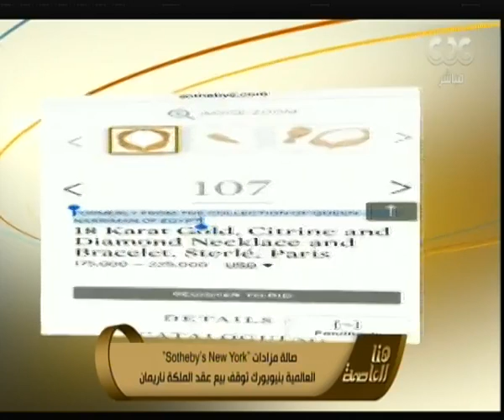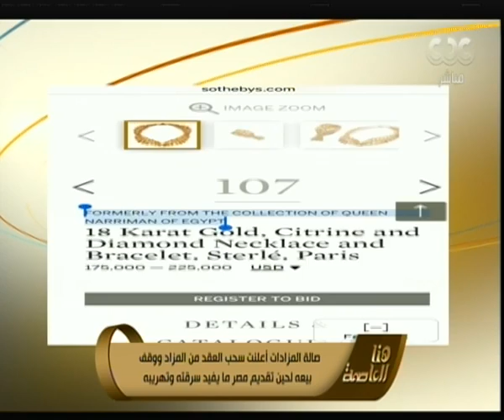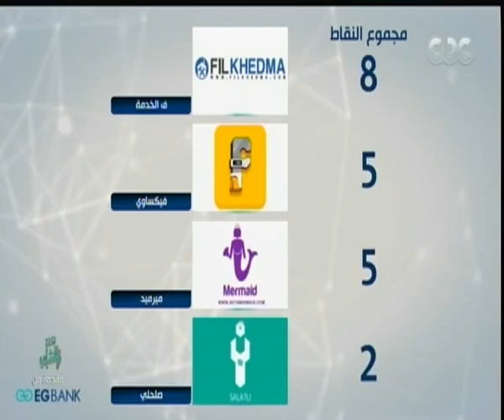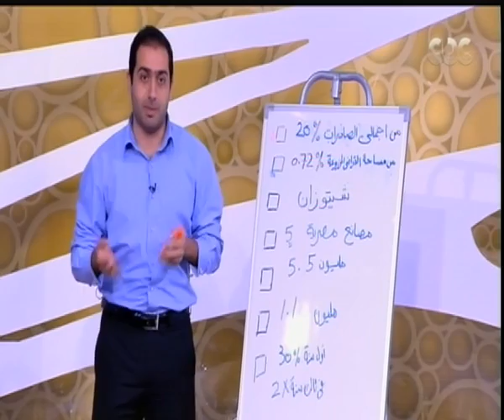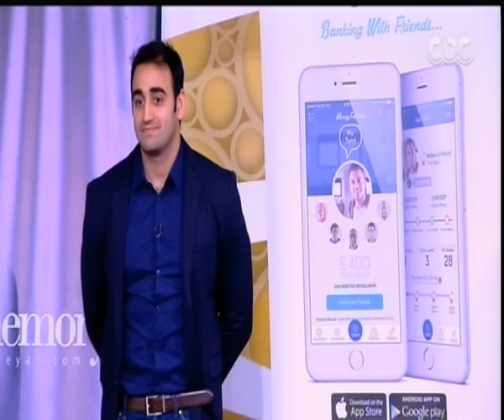هنا العاصمة | ثاني حلقات التصفيات إلى نهائي مسابقة هنا الشباب | الحلقة الكاملة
حلقة هنا العاصمة - ثلاث مشاريع تتنافس على الفوز والتأهل الى نهائي مسابقة هنا الشباب في ثاني حلقات التصفيات | 25 ابريل 2017

ضيوف الحلقة
 المهندس وائل الفخراني | المدير الاقليمي السابق بجوجل
د.خالد اسماعيل | رئيس مجلس ادارة ومؤسسة شركة كي اي انجل للاستثمارات
نيفين الطاهري | رئيس مجلس ادارة ومؤسسة دلتا انسباير للاستثمارات
محمد الرشيدي | رئيس مجلس ادارة ومؤسسة تعليم ورئيس مجلس امناء جامعة النهضة
أيمن اسماعيل | رئيس مجلس ادارة العاصمة الادارية الجديدة
عبد الرحمن خضر | مشروع ري شريمب
عمر نبيل | مشروع في الخدمة
اسلام شحات | مشروع نباتا